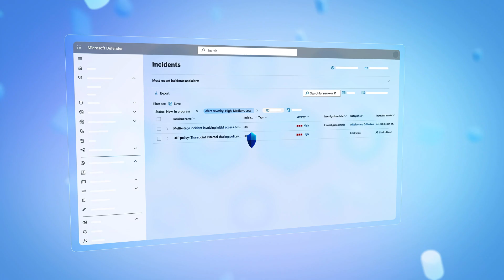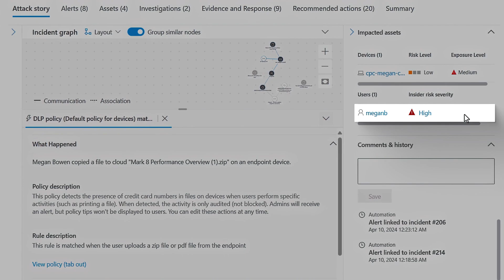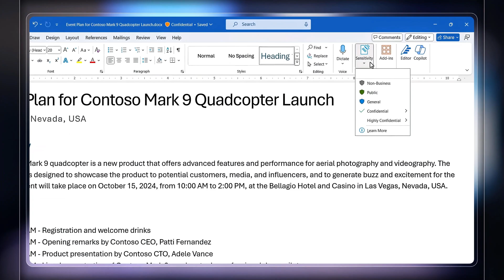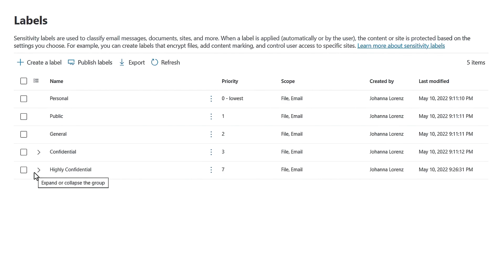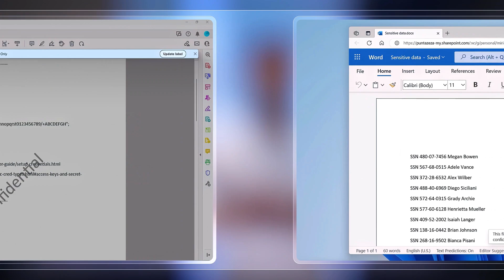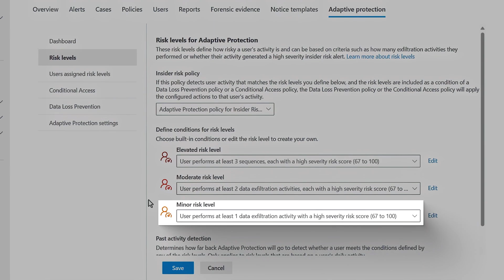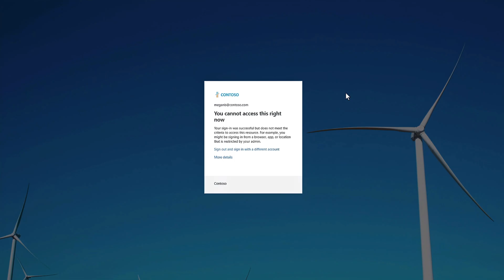Prioritize Security Incidents Based on Data Importance | Microsoft Defender with Microsoft Purview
Prioritize incidents based on data significance, detect insider risks, and adapt protections in real-time with Microsoft Defender XDR and Microsoft Purview. Customize thresholds and risk indicators to detect anomalous behavior and prevent potential breaches with Adaptive Protection. Receive real-time DLP alerts triggered by policy matches, ensuring immediate action to safeguard sensitive data. Gain comprehensive visibility into threats and enforce policies across all devices and applications.

Sravan Kumar Mera, Principal Product Manager for Microsoft Purview shares how to stay ahead of evolving threats and maintain data integrity.

► QUICK LINKS:
00:00 - Prioritize security incidents based on data importance
00:42 - High severity multistage incident
01:29 - DLP alerts
02:24 - Insider risk activity summary
03:30 - Set up data security foundation
04:47 - Adaptive Protection
05:50 - DLP policy & Conditional Access
06:33 - Wrap up

► Link References